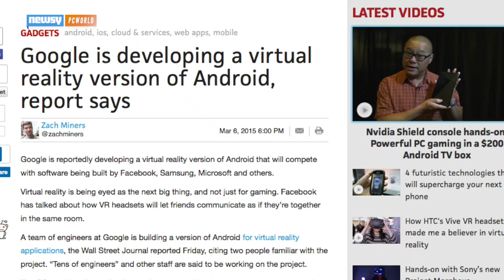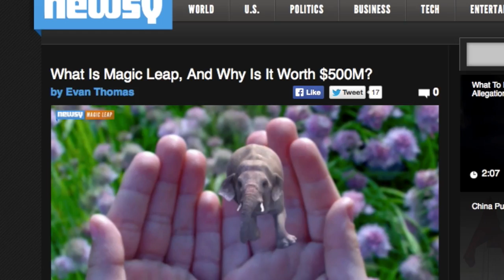Google Wants To Redesign Android For VR Headsets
It’s thought Google’s software expertise could unify the crop of new and upcoming VR headsets with a dedicated Android OS.